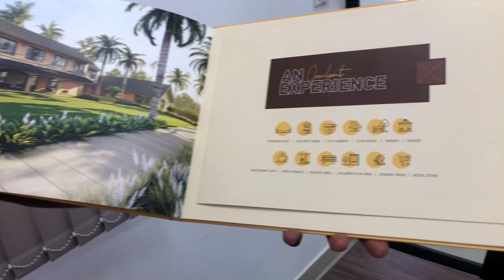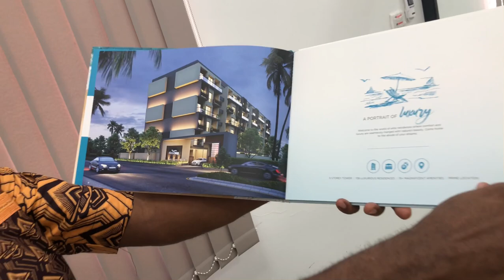Doing business with Indians Kwesi Boyd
In this video, I visit Indian developer swami international with regards to a proposal for land development project for Diaspora.

To see behind the scene footage
Better Business Solution
Outsource service for small to mid-size businesses.
     Webdesign
     Database design

Kwesi Boyd
Invest Relocate Africa
Brusubi The Gambia